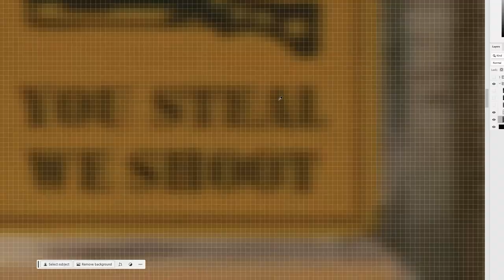What If 4kids Censored Fallout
4kids Censorship in Fallout